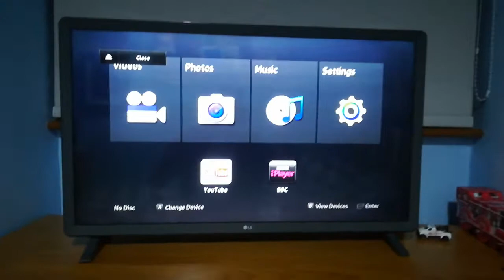Opening to The Smurfs 2011 UK DVD.